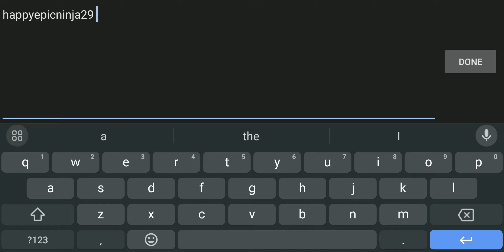[Epic Ninja] Let's gooo! Naruto's dad aka Minato is coming in Gacha!!! Don't forget the weekly code!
Nick       : Shilda (S46)
ID           : 280334

🎁 Newest Gift Code Epic Ninja :

▶ HAPPYEPICNINJA30